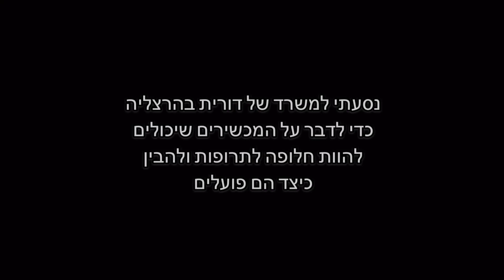טיפול בכאבים ללא תרופות - כתבת תחקיר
טיפול בכאבים ללא תרופות - כתבת תחקיר של התחקירנית עדי בר .
בתחקיר מרואיינים :
ד"ר איתן - מחבר הספר חיים ללא כאב , נטורופת ומטפל בכאב
ד"ר דב פוגל - רופא משפחה
דורית גרינברג - מומחית בטכנולוגיות רפואיות לשימוש אישי